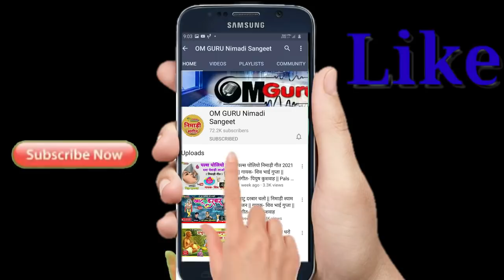कोरोना बीमारी || निमाड़ी कलगी तुर्रा गीत || गायक रामेश्वर कर्मा (भामपुरा)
रिकार्डिंग- ॐ गुरु डिजिटल रिकार्डिंग स्टूडियो, खरगोन
                निमाड़ी कल्गी तुर्रा भजन
गायक- रामेश्वर कर्मा मोबा.- 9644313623
लेखक- राकेश पटेल मोबा.- 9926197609
लेखक- प्रेमलाल दरबार मोबा.- 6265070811
तबला- सचिन बघेला मोबा.- 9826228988
कोरस- नरेन यादव ,  मुकेश यादव

वीडियो & ऑडियो मिक्स मास्टरिंग- पियुष कुशवाह
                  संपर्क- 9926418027